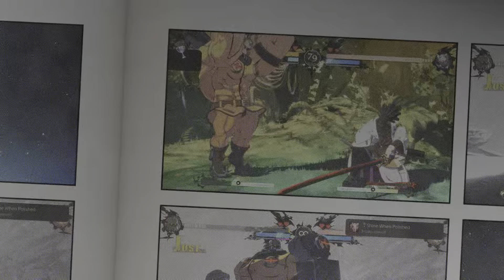Guilty Gears Strive: Shine when Polished Trophy